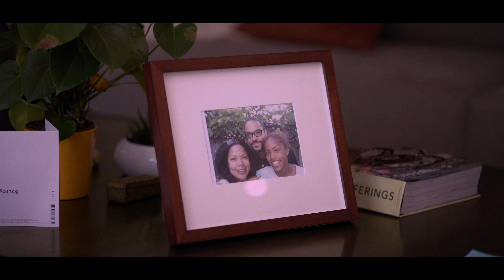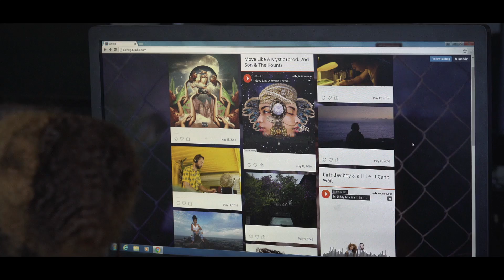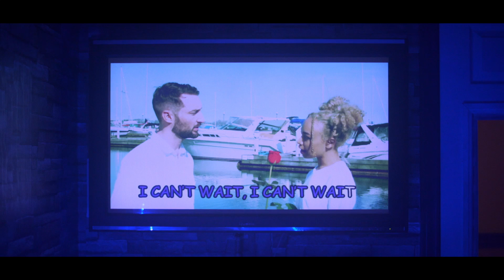Birthday Boy & a l l i e - I Can't Wait | Official Music Video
Official music video for "I Can't Wait" by a l l i e & Birthday Boy, off of her debut LP Nightshade, out now!

Lyrics & Melody by a l l i e & Birthday Boy
Mixed by Birthday Boy & Alex Geisler
Mastered by Noah Mintz for Lacquer Channel
Guitar by EJ Smith
Video by HDG

Produced with the financial assistance of MuchFACT, a division of Bell Media

This project is funded in part by FACTOR, the Government of Canada and Canada’s private radio broadcasters. We would like to acknowledge funding support from the Ontario Arts Council, an agency of the Government of Ontario. Produced with the support of the City of Toronto through the Toronto Arts Council.